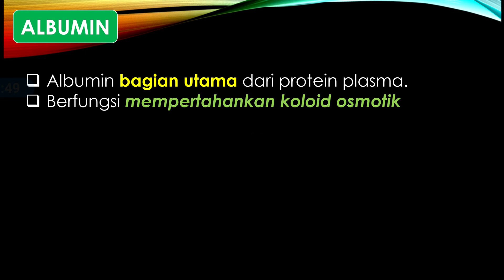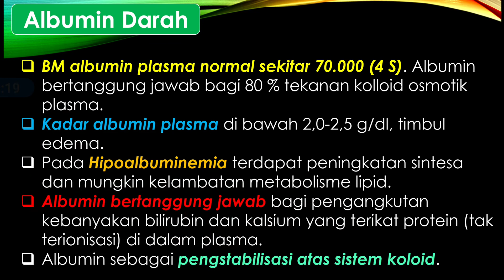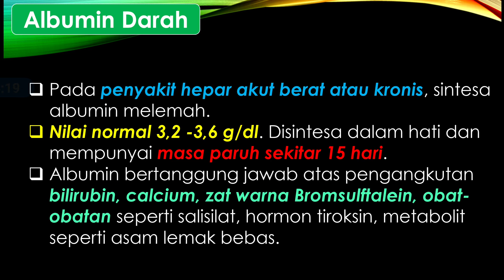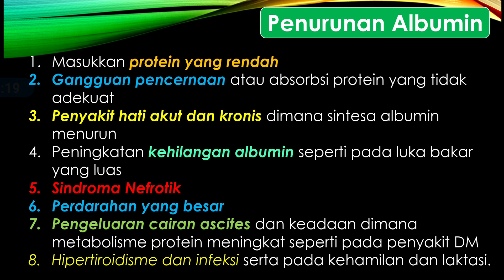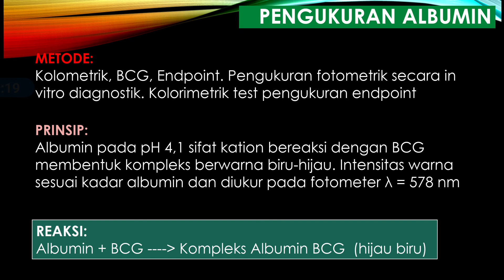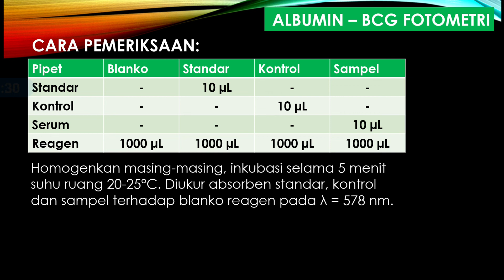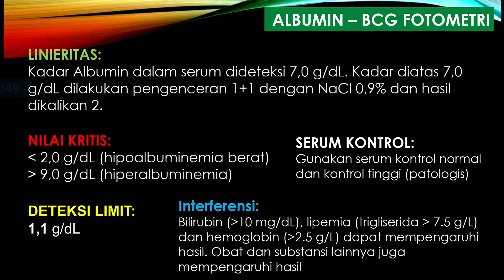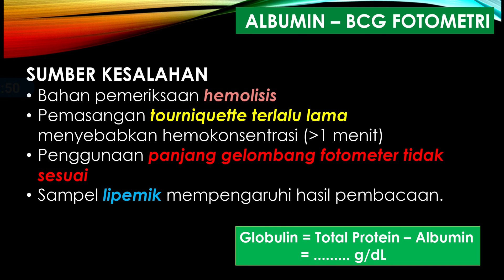Teori Praktikum: Pemeriksaan Albumin Metode BCG Kolorimetrik